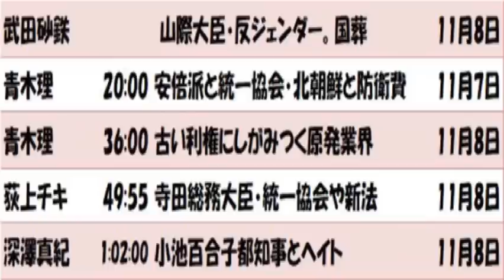山際大臣・国葬・安倍派と統一協会・北朝鮮と防衛費・原発・寺田総務大臣・小池百合子都知事とヘイト(2022年11月9日)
野菜デモの雑談メンバー登録フォーム